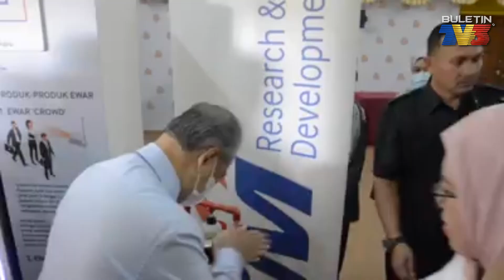PEMBUKAAN SEMULA SEKOLAH | PM Lawat SMK Datok Lokman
Perdana Menteri, Tan Sri Muhyiddin Yassin meluangkan masa melawat Sekolah Menengah Kebangsaan SMK Datok Lokman, Kampung Pandan, Kuala Lumpur.

Beliau tiba di sekolah itu kira-kira jam 9.30 pagi td sebelum diberi taklimat berhubung peraturan dan prosedur keselamatan pencegahan COVID-19.

Perdana Menteri kemudiannya melawat beberapa kelas dan sekitar kawasan sekolah yang mempunyai 255 pelajar tingkatan lima.

Pengetua SMK Datok Lokman, Latifah Mohd Yusof berkata, aspek keselamatan dan kesihatan warga sekolah menjadi keutamaan dalam mendepani pandemik COVID-19.

"Kami ikut arahan Kementerian Pendidikan, iaitu kelas peperiksaan Tingkatan 5 sahaja yang hadir."

"Apabila semua pelajar dibenarkan kembali ke sekolah, kami merancang untuk membahagikan kelas sesi pagi untuk pelajar Tingkatan 4 dan 5."

"Bagi sesi petang peralihan sehingga Tingkatan 3. Penggiliran juga akan dibuat kerana faktor-faktor seperti bilangan kelas yang tidak mencukupi dan sebagainya." katanya.

Bagi mematuhi SOP yang ditetapkan, sembilan kelas pelajar Tingkatan 5 di SMK Datok Lokman ditambah menjadi 14 kelas.

Waktu rehat pula ditetapkan kepada tiga fasa.

Lawatan Perdana Menteri kira-kira selama 45 minit ke sekolah itu turut diiringi Menteri Kanan Pendidikan, Dr Mohd Radzi Jidin dan Menteri Pembangunan Wanita Keluarga dan Masyarakat, Datuk Seri Rina Mohd Harun.